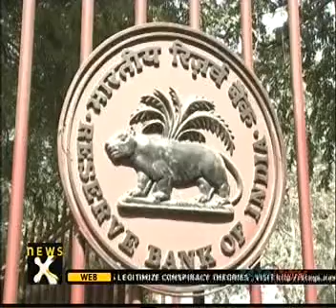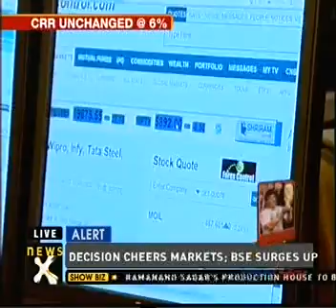NEWSX 16th December 2010